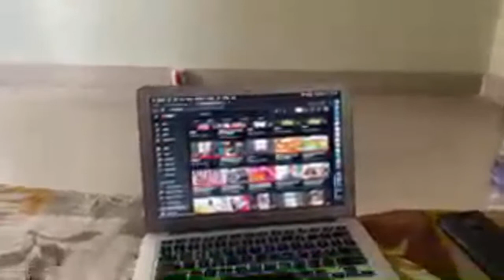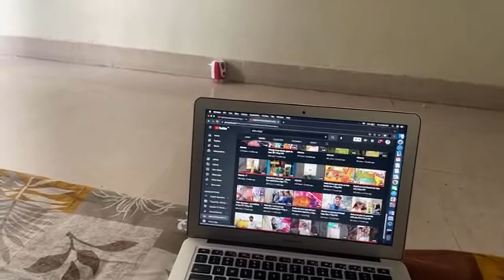Highlight 0:00 – 1:39 from Shadi vlogs